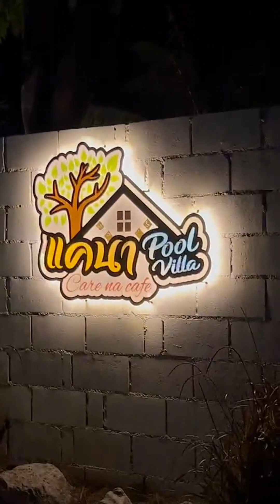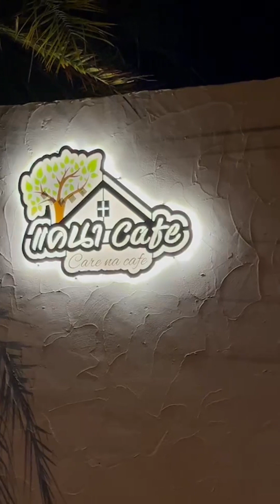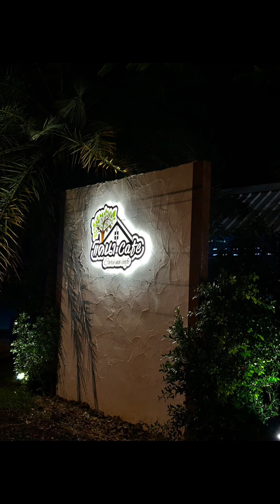คีนนี้ที่.แคนาPoolvilla Pranburi.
ที่พัก อาหาร สระ
สดชื่น ธรรมชาติ
บรรยากาศดี โล่งโปร่ง สบาย
Pisit tv.